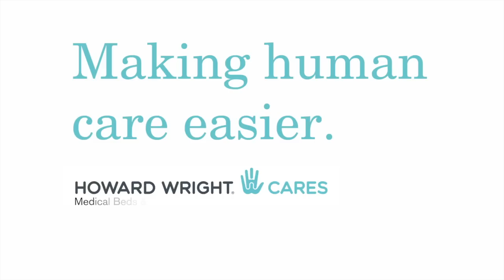Howard Wright Cares - Company Profile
Our commitment to excellent design never ends when we can improve people's lives and work.

Since Howard Wright founded the company in 1963, we have quietly become a leading specialist in the design, manufacture and distribution of medical beds and stretchers.

This has been achieved by having a simple purpose "to make human care easier" and a philosophy of continuous improvement.

The increasing average age of nurses, higher patient weights and the importance of occupational health and safety combined with pressures for even greater workplace productivity are challenges we share with healthcare providers.

Our research with users has shown they need solutions that are practical, innovative and intuitive. At Howard Wright, we are providing these solutions.

Every day we ask ourselves, how can we make a difference?

We have applied continuous improvement to all activities, making processes and performance highly visual and creating an atmosphere which values free thinking. Ideas are captured and refined constantly.

For us, teamwork and creativity go together. Within our new environmentally conscious facility in New Plymouth, New Zealand, we have an informal yet professional outlook. When skilled people engage with a clear purpose, they contribute on all levels.

There is a sense of a close working partnership and mutual respect between our staff and customers. Everyone benefits from the organisational and design efficiencies that result.